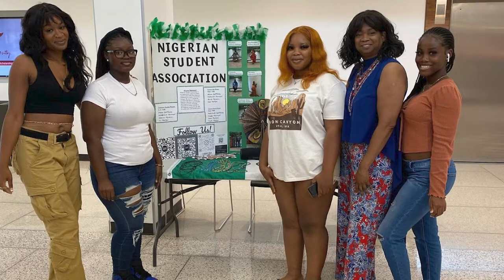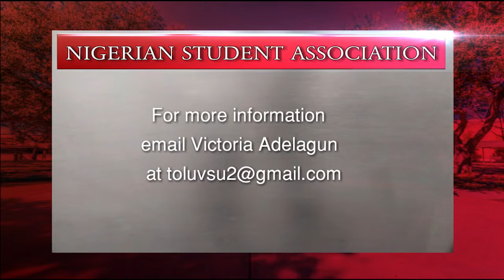LUTV News "InFocus" - Victoria Adelagun: Nigerian Student Association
On this episode of LUTV News "InFocus," news anchor Stephanie Adeniji  interviews Nigerian Student Association president Victoria Adelagun about the newly formed organization and their plans for the semester.